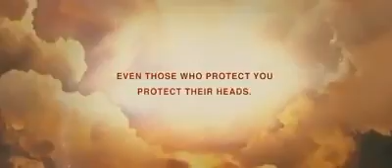Even Gods take care by wearing helmet than why dont we